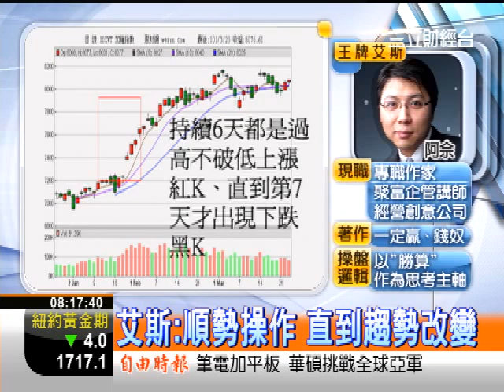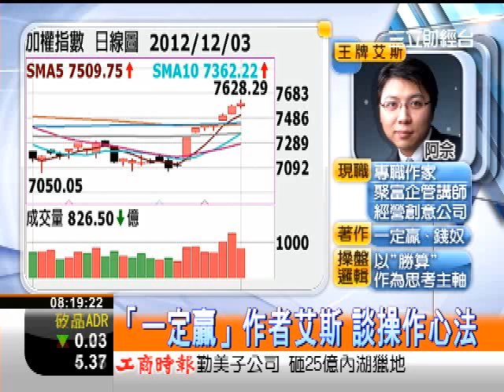三立0800整點新聞李昕芸201204『聚財Gimme 5 』王牌艾斯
周二的『聚財Gimme 5』單元，再次為您邀請到聚財網的超人氣部落客－艾斯，相信艾斯的幽默分享解說方式與對於短線盤勢的掌握，應該是讓觀眾朋友們印象深刻！